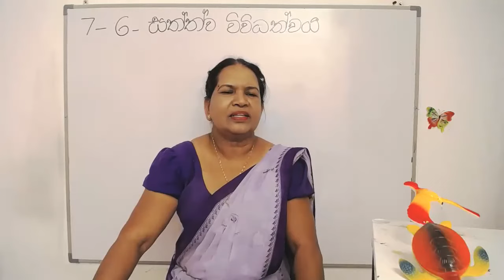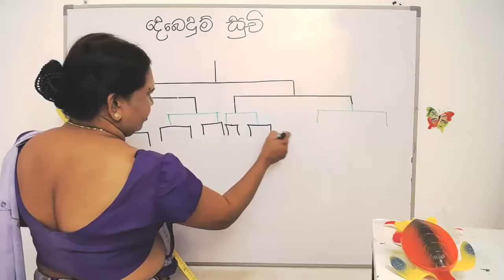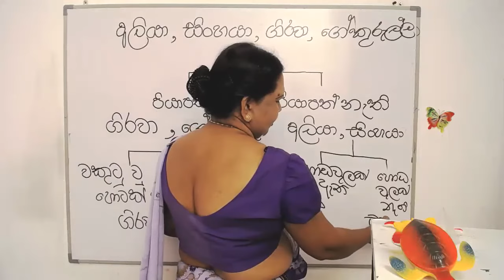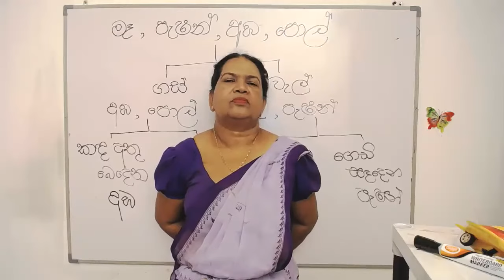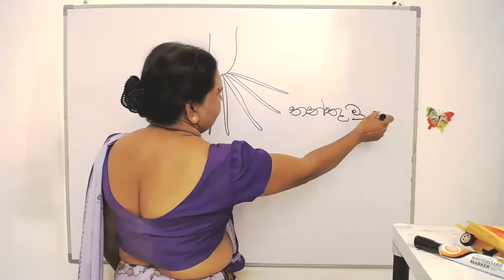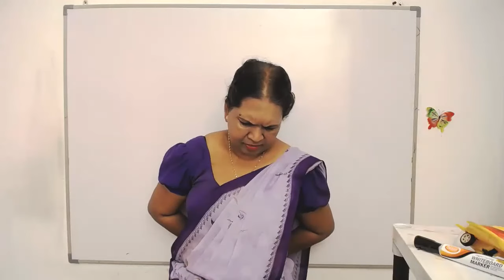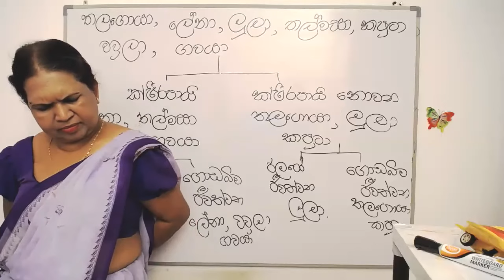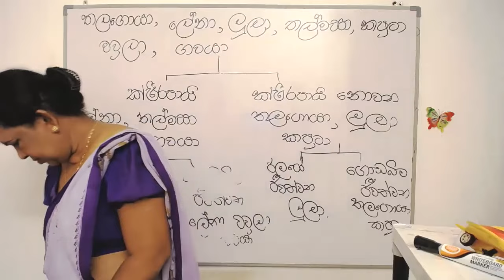06 වන පාඩම (සත්ත්ව විවිධත්වය - 03 කොටස) | 7 වන ශ්‍රේණිය විද්‍යාව, දෙබෙදුම් සුචි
දෙබෙදුම් සුචි
1) නම
2) පංතිය, Whatsapp කරන්න